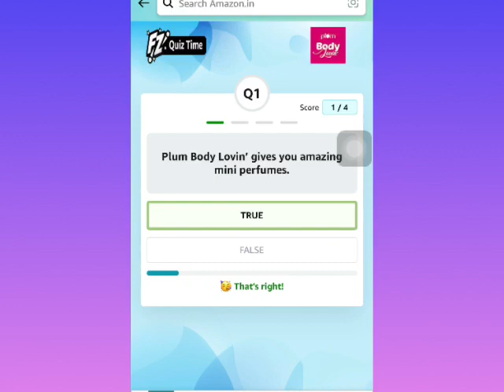Amazon Plum Fragrance Fiesta Quiz Answers | Funzone Quiz Answers a today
*Hello Brother*
Aap logou ka
 *Super fast quiz answers *
Free me pai kaise kamayengi
Yeh Suche kar mene ye channel banaya
App paisa kama sekte he